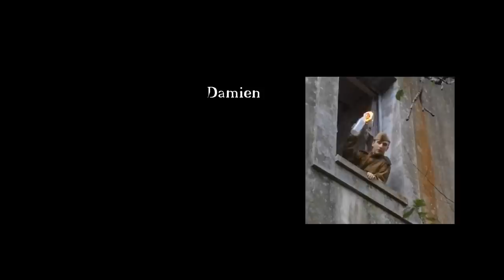WW2 short film - "The Red Factory" HD